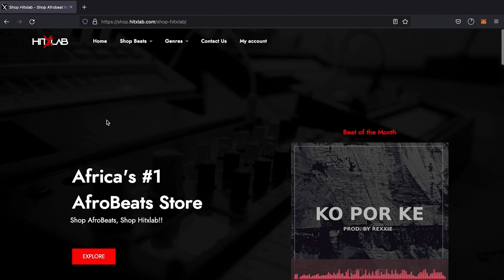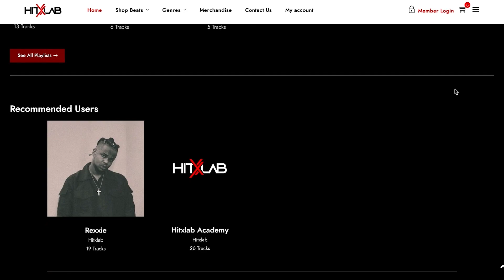NIPHKEYS IN SESSION (HITXLAB MUSIC PRODUCTION MASTERCAMP 2022)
Superstar producer Niphkeys came into the house and share first hand tactics with the students on improving themselves as music producers. Also , star Boy Terri was in the house to vibe with some of the producers.